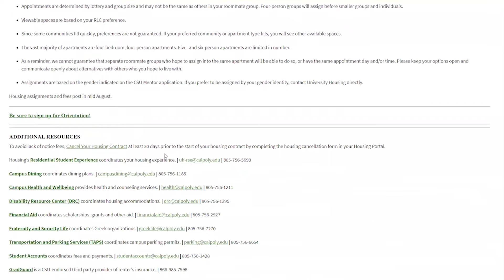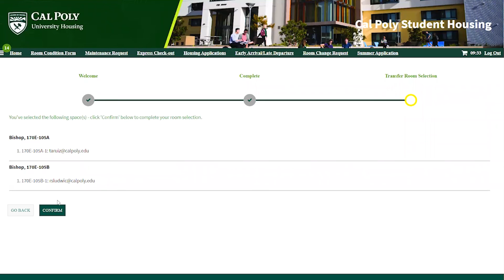Cal Poly | 2023-24 Transfer Room Selection Guide